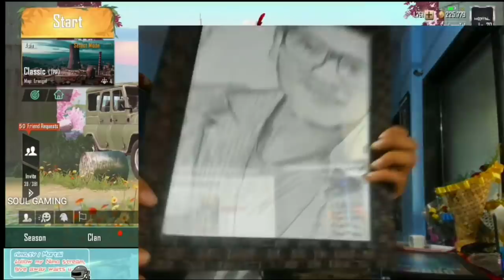Mortal playing with Iconic legend Friendly scrim with Scout Aman Ronak Viper Devil Mercy pubg mobile